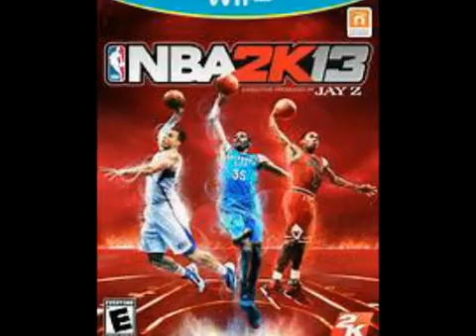Wii U games parts 1 of 30